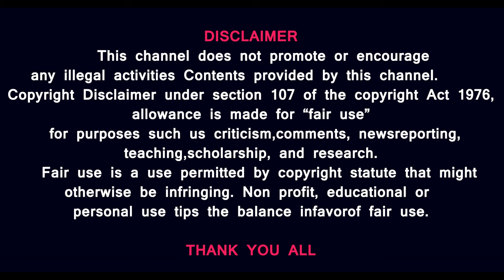இஸ்ரேல் பிரதமர் நெதன்யாகு அமெரிக்க காங்கிரஸ் சபையில் பேசிய பொய்கள் என்ன ? people protest in America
Israeli Prime Minister Benjamin Netanyahu delivered his fourth address to a joint session of the United States Congress on July 24, 2024. In the speech, he emphasised the crucial alliance between Israel and the United States, stating that "our enemies are your enemies, our fight is your fight, our victory is your victory." Netanyahu covered a wide range of critical issues, including the threat posed by Iran, Hezbollah, and Hamas, the need to combat anti-Semitism, and his vision for a post-war Gaza. He also critiqued the International Criminal Court (ICC) and highlighted the importance of a NATO-like alliance in the Middle East, which he terms the "Abraham Alliance."

Prasath signature